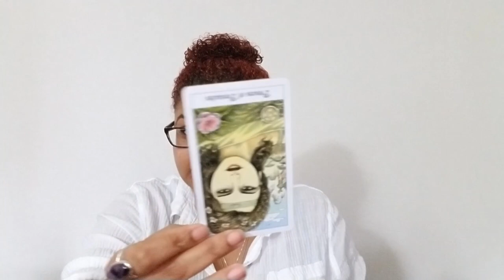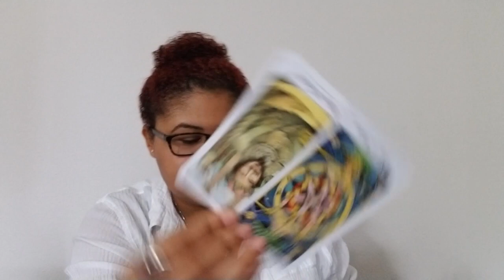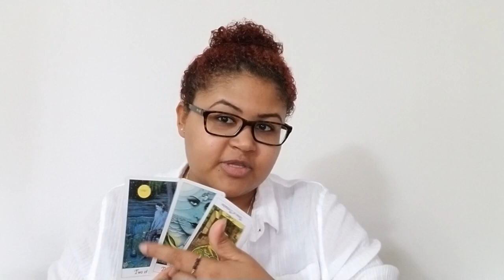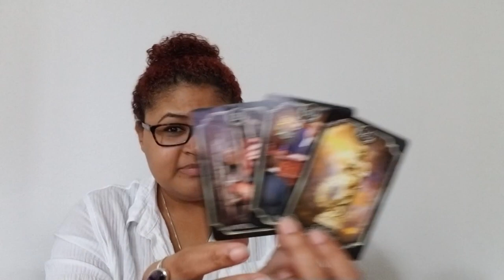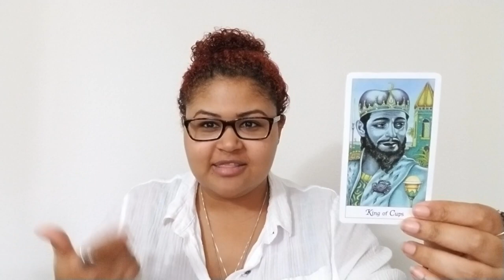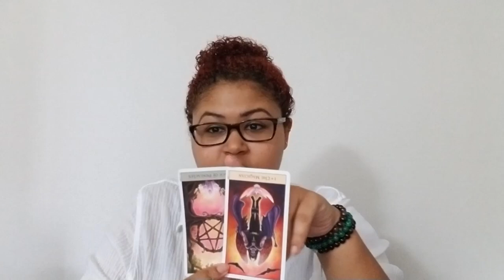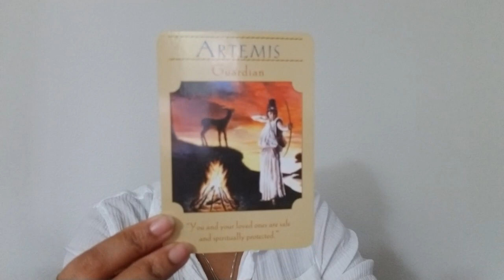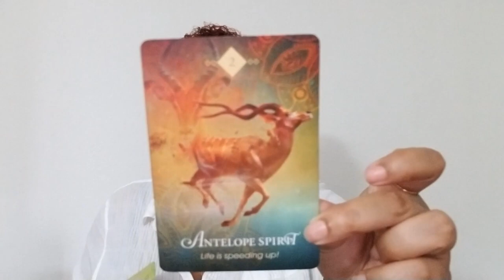Taurus: This Investment Is Tainted, Time To Get Out Now (December 16th - 31st)